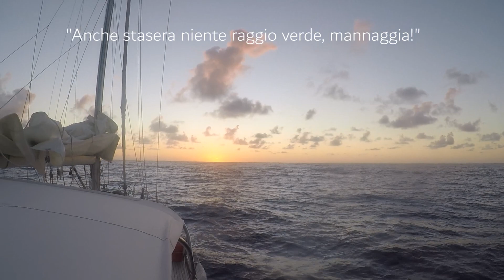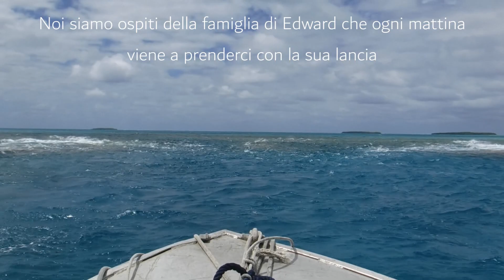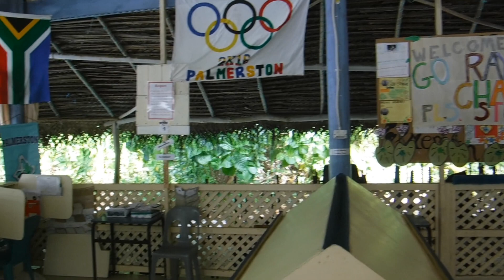I Prequel #15: Pacifico 2017-2018 - da Palmerston a Niue (FULL HD)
PREQUEL #15 DA PALMERSTON A NIUE

Cari amici, prima di tutto ci scusiamo per il ritardo con cui pubblichiamo questo video. Siamo in procinto di lasciare la Nuova Zelanda per le Isole Fiji (FINALMENTE!), siamo impegnati a preparare la barca e a controllare costantemente la meteo (che purtroppo non è per niente buona), il tempo stringe 😊

Nel penultimo video della serie "prequel" navighiamo da Maupihaa a Palmerston, un atollo appartenente alle Isole Cook, quindi facciamo una breve tappa a Beveridge Reef, un micro-atollo nel mezzo del nulla, e atterriamo a Niue.

📌 PALMERSTON - ISOLE COOK: un atollo in cui vivono i discendenti di William Marsters stabilitosi con le sue 3 mogli nel 1863. La pass non è accessibile alle imbarcazioni così le tre famiglie Marsters hanno predisposto alcuni gavitelli sul lato sottovento dove le barche possono sostare. A Palmerston gli equipaggi vengono "adottati" dalle famiglie Marsters e diventano parte della comunità. Un'esperienza unica.
📌 BEVERIDGE REEF: un-micro atollo in mezzo al nulla, malamente segnalato sulle carte, 130 miglia da Niue. Un anello corallino che racchiude acque trasparentissime dalle incredibili sfumature turchesi. Ci fermiamo solamente una notte perchè con l'alta marea la barriera viene sommersa a sufficienza per creare un'incredibile maretta all'interno e si balla molto.
📌 NIUE: è una makatea, cioè un raro atollo corallino "elevato" sulla superficie del mare. E' un'isola circondata da acque trasparenti, abitata da genti meravigliose e in libera associazione con la Nuova Zelanda. A causa della profondità delle sue baie e della complessità delle sue coste, l'unico ancoraggio sicuro è alle boe nella Baia di Alofi (la capitale). Avremmo voluto fermarci una settimana, ma il rapido deterioriarsi delle condizioni meteo a causa di una profonda depressione ci ha costretti a scappare velocemente verso Tonga.

RIGRAZIAMENTI:
✨ Tutti i Marsters di Palmerston e in particolare Edward, Bill e Bob e le loro famiglie per averci accolto nella comunità, per averci preparato pranzi succulenti, per averci fatto trascorrere giorni indimenticabili.
✨ Sylvia e Tom S/Y "Cinnabar" per alcune immagini di Y2K durante la sosta a Beveridge Reef.

Seguiteci anche sul nostro Sito Internet & Blog, sulla nostra Pagina Facebook e su Instagram qui sotto:

1️⃣ Y2K Sailing Adventures Intro:
     🎵 RED SUNSET
           Alex Pedrotti
           Licenze musicali concesse da:

2️⃣ Arrivo a Palmerston
     🎵 SUNNY MORNING
            Michele Oliveri

3️⃣ Palmerston
     🎵 UKULELE HAPPY MUSIC
            Nicola Pastori

4️⃣ Beveridge Reef
     🎵 SHADOWING
           Corbyn Kites
           YouTube Raccolta Audio

5️⃣ Niue
     🎵 ISLAND BEACH
           ThomasFeildMusic from Pixabay